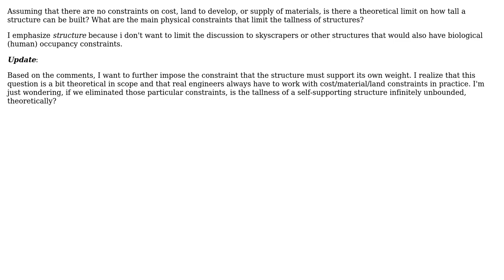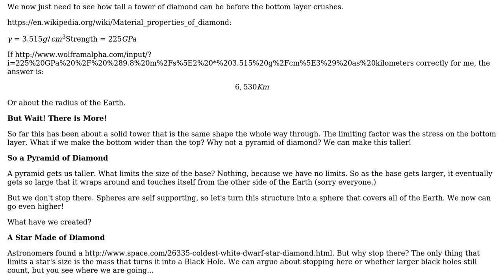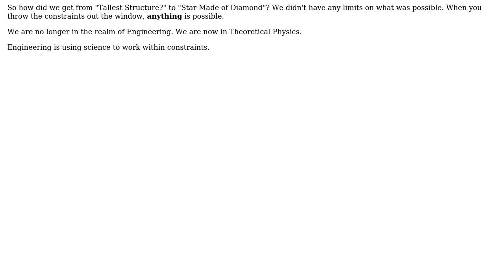Engineering: Is there a theoretical bound to how tall a structure can be built?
With thanks & praise to God, and with thanks to the many people who have made this project possible! | Content (except music & images) licensed under CC BY-SA | Music | Images & others | With thanks to user Paul user HDE 226868 user hazzey and the Stack Exchange Network Trademarks are property of their respective owners. You are responsible for your own actions.